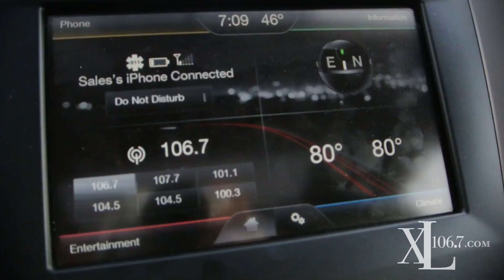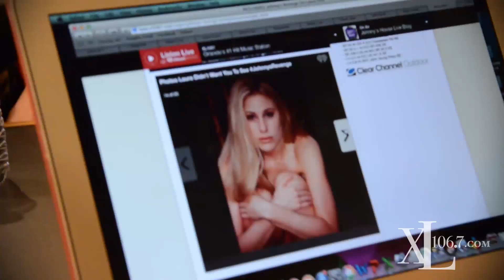Johnny's Revenge On Laura Diaz Is EPIC!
Johnny Magic tracks down old photos of Laura Diaz and plasters them all over Orlando!
SHOW MORE